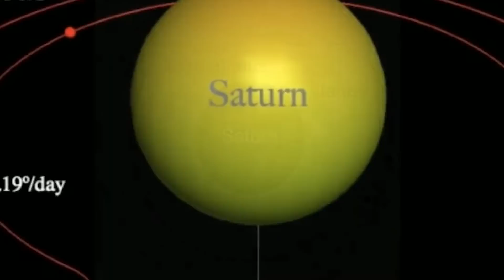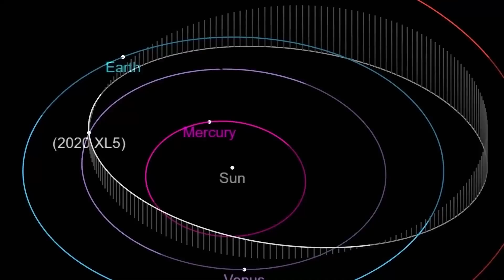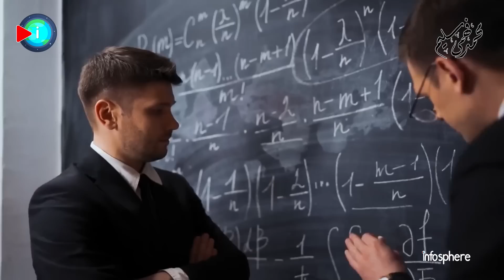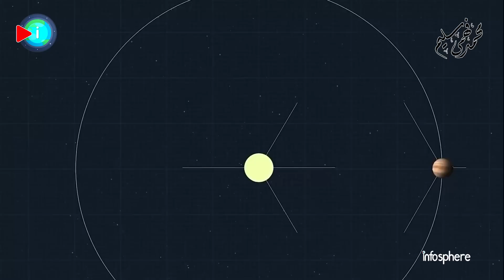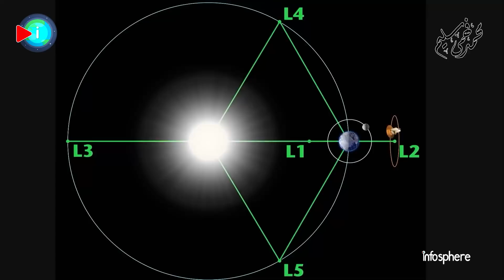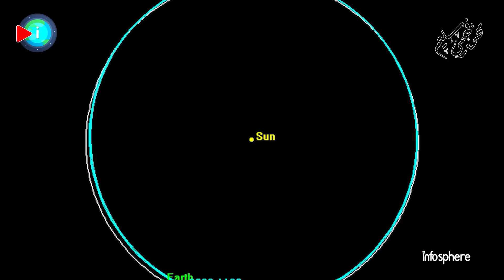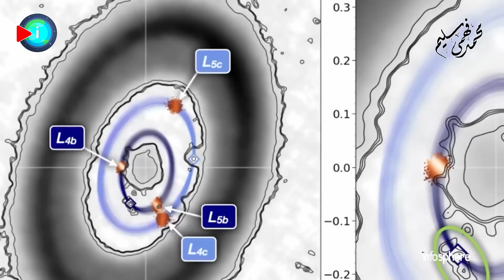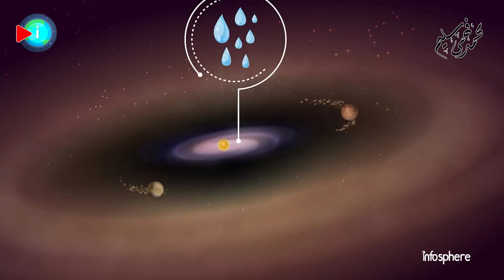جيمس ويب يكشف عن المياه في النظام النجمي PDS 70 | أغرب كوكب في الكون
هل فكرت يوما ما بكوكب شبيه بالأرض يدور في الجهة المقابلة في نفس مدار الأرض حول الشمس لكننا لا نراه ، هل قوانين الفيزياء والفلك ومبادئ العلوم الطبيعية تسمح بوجود كوكبين أو أكتر يتشاركا نفس المدار حوال نجمهم المضيف .

باستخدام مصفوفة  (ALMA) ، اكتشف العلماء كوكبا يتشارك نفس المدار لكوكب يدور حول نجم بعيد. اكتشف الفريق سحابة من الحطام التي ربما تشترك في مدار هذا الكوكب والتي ، كما يعتقدون ، يمكن أن تكون اللبنات الأساسية لكوكب جديد أو بقايا كوكب تشكل بالفعل. إذا تم تأكيد هذا الاكتشاف ، فسيكون أقوى دليل حتى الآن على أن اثنين من الكواكب الخارجية يمكن أن يتشاركا في مدار واحد.

وعلى الجانب الآخر جيمس ويب يرصد تشكل كواكب النظام النجمي PDS 70 وإمكانية وجود كميات كبيرة من بخار الماء في السحابة السديمية المشكلة لكواكبه الوليدة .
وتفعيل الجرس ليصلكم كل جديد
سكريبت الكاتب المبدع : وليد بادنجكي
المقدمة وسكربت الخاتمة : محمد فهمي سليم
فواصل الحلقة
00:00 مقدمة
01:53 فرضية الأرض المضادة ودحضها
05:16 نقاط لاغرانج  lagrange points
08:07 كوكب المشتري والكويكبات الطروادة
09:02 كوكبان يتشاركان نفس المدار
11:28 وجود الماء في الكواكب الخارجية
13:42 سيناريو تشكل الأقمار
15:00 الخاتمة
أحدث فيديوهاتنا
دراسة جديدة تكشف أن عمر الكون 27 مليار سنة وليس 13.8 مليار و جيمس ويب يصدم علماء ناسا